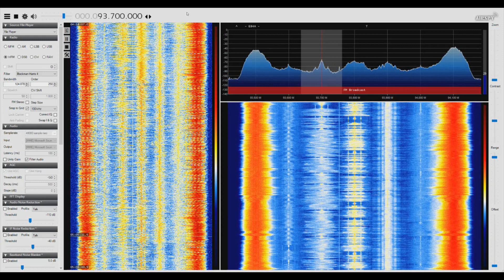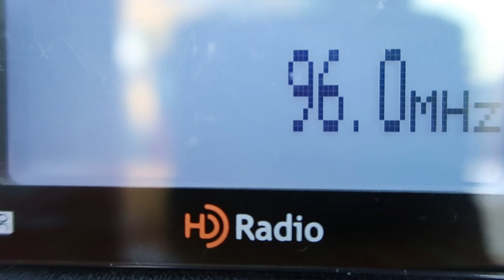[Extreme Tropo] ORKNEY ISLANDS received on FM in Bochum, Germany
93.7 BBC Radio Scotland & 96.0 BBC Radio 4 from Keelylang Hill on the Orkney Islands (41kW, 1058km) received during an impressive tropo opening in the morning hours of 7 May 2020.

RX: Airspy HF+ and Sony XDR-S10HDip + 9-element yagi antenna

This marks a new record for me and both are now the farthest FM stations I've received via tropo.